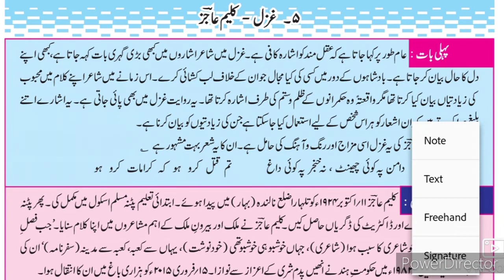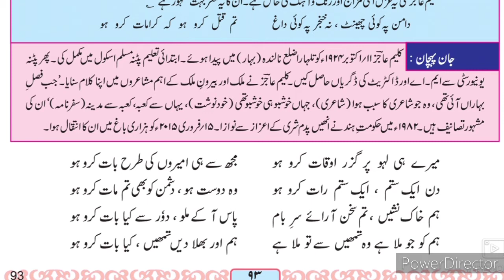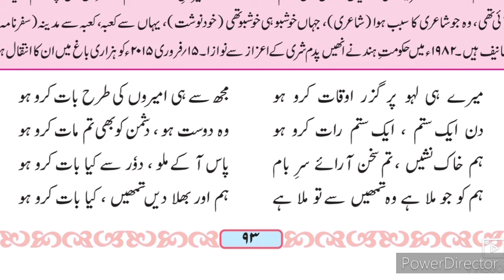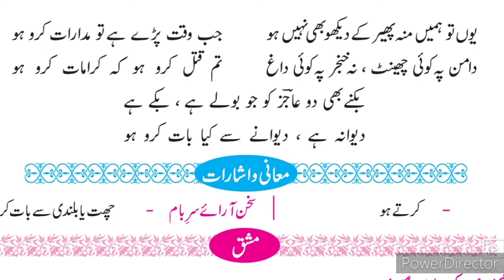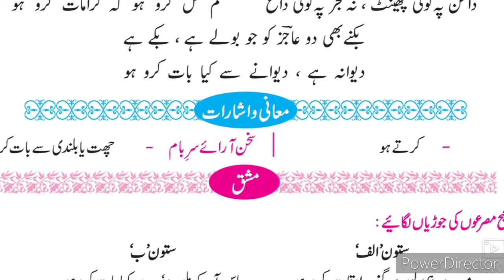9th Urdu Gazal 5ll اُردو غزل کلیم عاجز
This video gives you complete information about the poem no 5 Gazal Urdu kaleem aajiz. Urdu medium channel by sir Abdul Sattar Khan provide quality online education for students of Urdu medium 9th class Urdu. IXth class Urdu Gazal